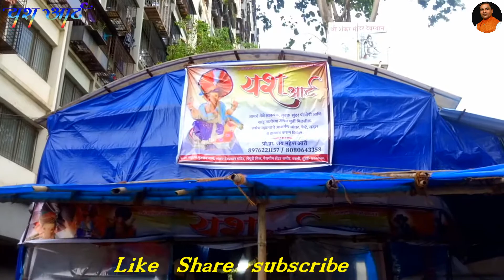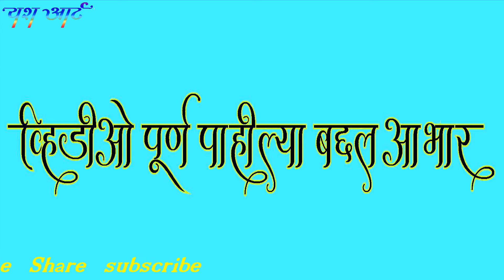Ganesh Utsav 2020 | YASH ART 2020| Beautiful Ganpati Murti in Mumbai 2020| बाप्पा माझा मुंबईचा २०२०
पुनश्च श्री गणेशा बाप्पा माझा मुंबईचा २०२० यश आर्ट

जय महेश आर्ते यश आर्ट सुंदर सुबक अश्या श्री गणेशाच्या मुर्त्या उत्कृष्ट अशी गणेशाची वेशभूषा ,फेटा व धोतर परिधान केलेले बाप्पा त्यांचा तो राजेशाही थाट आपल्याला एकाच जागेवर खिळवून ठेवतो , सांगण्या सारखे बरेच आहे व्हिडीओ पूर्ण बघा आणि लगेचच यश आर्टला भेट द्या सोबत पत्ता देत आहे .

आपणास कळविण्यात आनंद होत आहे कि यंदा 2020-21 या साली लालबाग या ठिकाणी असलेल्या यश आर्टस् च्या शाखेसोबत वरळी या ठिकाणी ही नवीन यश आर्टस् ची शाखा आज दिनांक 20जून 2020 पासून सुरु करण्यात आली आहे.

स्थळ :- पांडुरंग भुतकर मार्ग, शंकर देवस्थान मंदिर, सेन्चुरी मिल, पॅरागॉन सेंटर समोर, वरळी, मुंबई - 400 030.
संपर्क- जय आर्ते (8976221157/ 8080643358)

यश आर्ट पांडुरंग भुतकर मार्ग , शंकर देवस्थान मंदिर , सेंचुरी मिल पॅरागाॅन सेंटर समोर वरळी मुंबई ४०००३०

यंदाचा गणपती वाजत गाजत आणि जल्लोशात आणायचा असेल तर सरकारने लॉक डाउनचे जे नियम दिले आहेत त्याचे तंतोतंत पालन करा आणि कोरोना वर मात करा , आपण नियम नीट पाळले आणि आपल्या घरीच राहिलो तर बाप्पा आपल्या सोबतच आहे त्याची कृपादृष्टी आपल्यावर आहेच  , बाप्पा या कोरोना रुपी राक्षसाचा नाश करेल आणि आपल्या या जगावर जे कोरोनारूपी संकट आले आहे ते दूर होईल , आपण सर्व काही नीट पाळल तर बाप्पाचे आगमन गेल्यावर्षी पेक्षाही  जल्लोषात होईल

विडिओ पूर्ण पहिल्या बद्दल आभार .

कोरोना ही आपत्ती आहे हा काही कोणता सण किव्हा कोणता उत्सव नाही त्या मुळे याच्याकडे आपत्ती म्हणूनच बघा गरज नसेल तर आपल्या घराच्या बाहेर पडू नका , शक्यतो आपल्या घरीच राहा बाहेर पडून आपण आपल आणि इतरांचेही आरोग्य धोक्यात घालू नका घरातच रहा . GO CORONA GO .